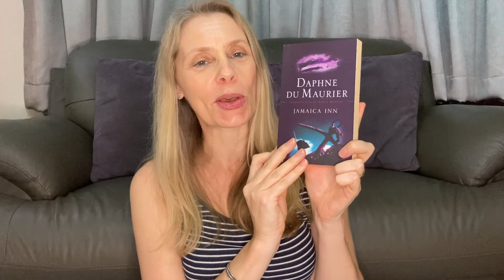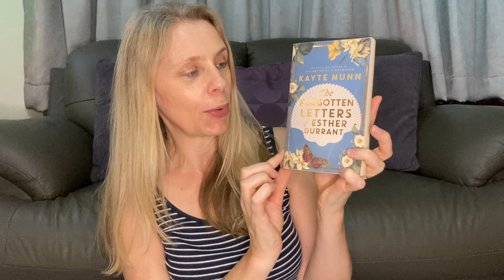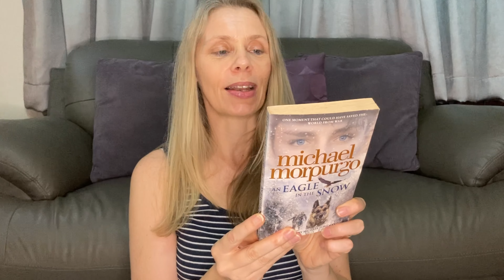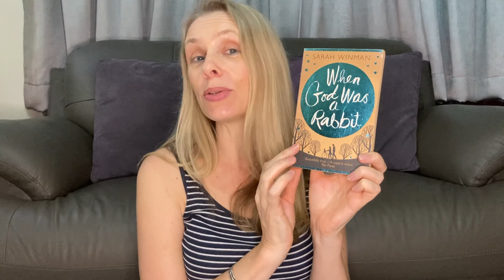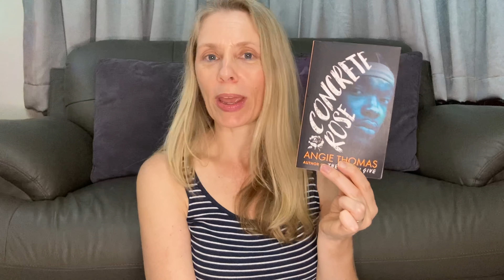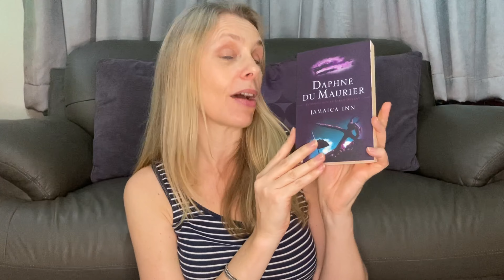January 2023 TBR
Welcome to my Booktube channel! I have named it “Red Dot Reads” because I live in Singapore, which is affectionately called “The Little Red Dot.”

Channels mentioned:
Mitzi @mitzireadsandwrites
Krista @BooksAndJams
Marilyn Maya Mendoza @MarilynMayaMendoza

Hosts of FOMO book club:
Gem @GemofBooks
Jack @spreadbookjoy
Alice @AliceandtheGiantBookshelf

Naomi @naomisbookshelf
Berna @BernasBookishAdventures
Debra @bookinwithdebra
Art @ArtBookshelfOdyssey

Hosts of past and future readathon:
Emily @novellenovels
Gem @GemofBooks
Alice @AliceandtheGiantBookshelf
Jack @spreadbookjoy

Please comment and I will reply to you soon. I am looking forward to connecting with you!
Nikki 😊📚🐶